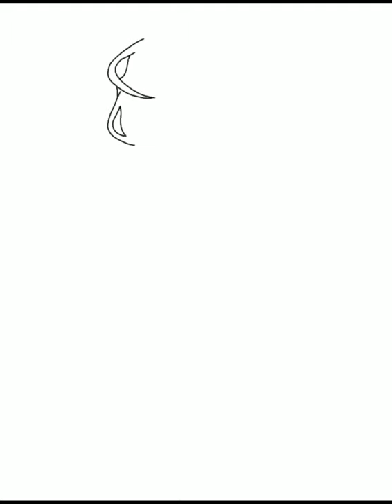Winter Soldier | Bucky Barnes | Sebastian Stan | Rasputin | U Illustrator